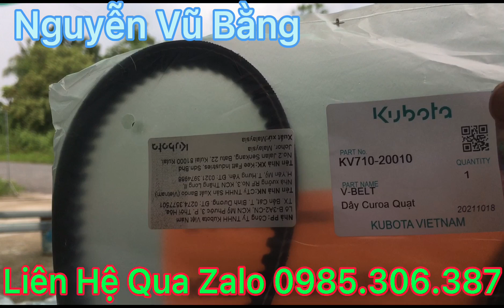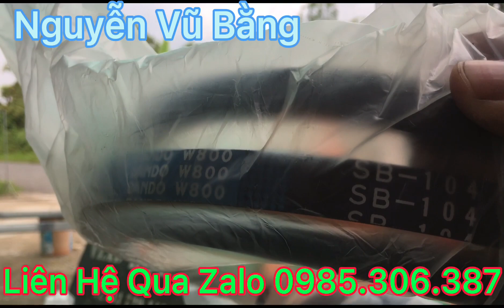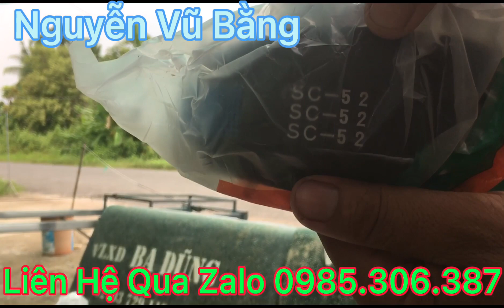Dây Chính Hãng Cho Dòng Máy KUBOTA DC70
Mới về dây chính hãng cho anh em